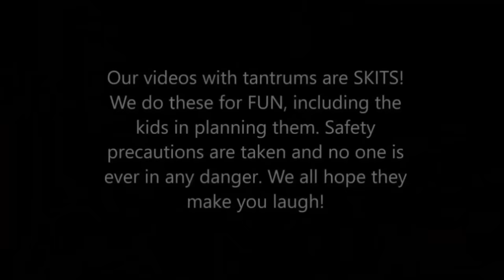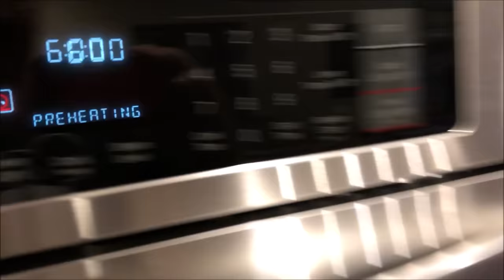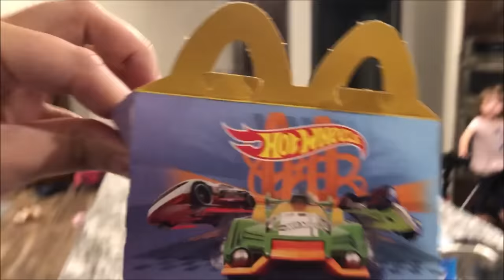😂 Kid Temper Tantrum's Secret Endless Happy Meal Stash!🍟 - Parents Getting Trolled!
From Crazy, to Random, to Unexpected, to just plain Epic and dramatic, this basically sums up our daily lives. What insane thing will happen to us in today's video? click to find out...

Ever wish to have a endless secret Happy Meal stash? 😂 funny videos as Leland had just that, A ENDLESS supply of hidden happy meals. Try not to laugh as Leland keeps holding a new happy meal box each time dad walks in the room. Where are all these random happy meal boxes coming from? Parents getting trolled as Leland keeps getting a new happy meal box each time his dad takes away the last happy meal box.
Check out Leland's secret happy meal stash with over 15 happy meal boxes hidden as Leland trolls his parents. All he wants is to have McDonalds for dinner.